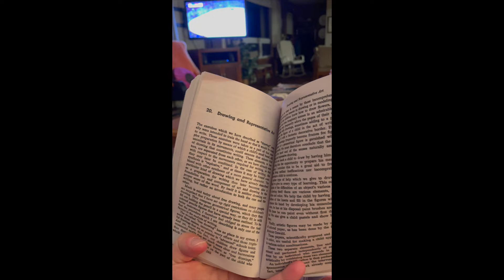THANKSGIVING AT THE COTTAGE: TRAVEL VLOG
Hey guys!

Thank you so much for the support. For this video, I have put together little snippets of my Thanksgiving weekend at my cottage. Couldn't do much nor film much because it rained and I had school stuff to do when I was up there.

Intro and background music by non copyright sounds

Much love
xoxo
Katherine